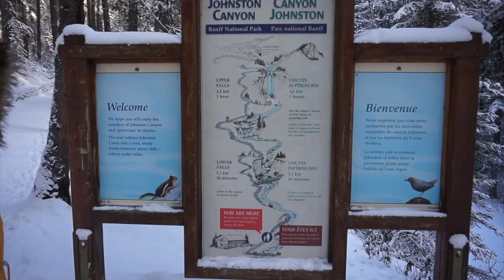WINTER IN BANFF | HeyJenniferJones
What winter in Banff is really like!

Even if skiing isn't your thing, you can still take the gondola up and hike around or relax at the lodge. The sights are beautiful!

SAVE MONEY WITH EBATES. GET $10 FOR SIGNING UP.

CAMERA EQUIPMENT I USE:
Sony a5000
Lens for sony
Nikon D3200
Nikon Zoom Lens
GoPro hero 3 silver